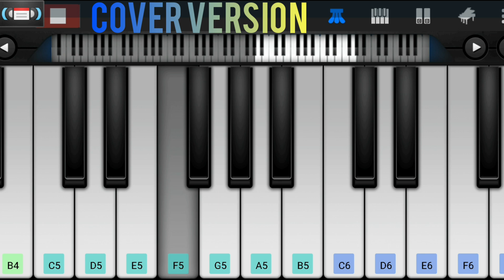Una Vidaa Indha Ulagathul song | Virumaandi | Ilaiyaraaja | Piano Cover | ** NOTES **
Song:        Onnavida
Movie:      Virumaandi
Director:   Kamal Haasan
Producer: Raaj Kamal Films International

This Video is just a Cover Version of the Original song composed by Ilaiyaraja

Notes given below ( FOLLOW WITH VIDEO )

G#(5) G F / G F E / D E D / E F F F../ G#
G#(5) G F / G F E / D E D / E F F F
G A G / A A# A / C(6)...F / F G A...F F / F G G#...F F /

F(5) F / C#(6) C A# / C A# A / C. C /
F(5) F / C#(6) C A# / C A# A / A A# A / C. C /

C(6) C F(6) / E D D# / D C C# / C A# C / A# A /
G A G / A A# A / A# C / A G F F / A G F F / A G F F /

G A A# C. / A# A / G A A# A / G F F E /
F G F G. / F G F G /

C(5) F F F / E F F... / E F E F G /
G..A, G A / G F F F / F F F / D C /

G A A# C.